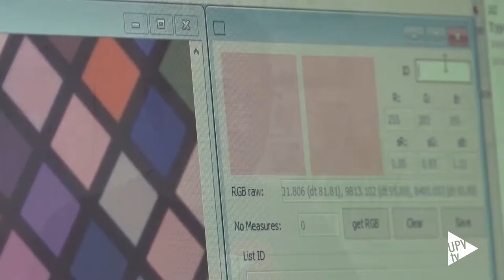Adolfo Molada, 2º premio Internacional Francisco Coello - Noticia @UPVTV, 08-05-2018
Ha diseñado un software para el tratamiento de datos colorimétricos. Adolfo Molada ha dedicado su trabajo final de máster al diseño de un software que permite tener una información colorimétrica, precisa, de una pintura rupestre. El trabajo ha conseguido el segundo puesto del Premio Internacional Francisco Coello. En este caso se ha aplicado a la arqueología, pero puede ser interesante en otros campos, como la medicina.